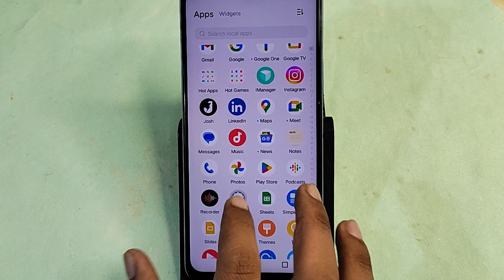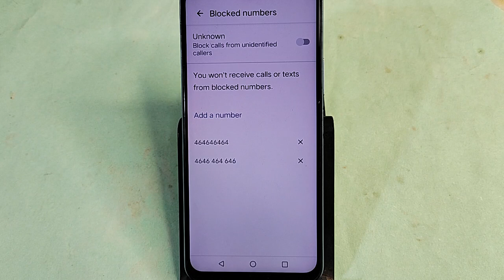Vivo Y200 Pro me block call Kaise dekhen, how to show block call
vivo block call kaise dekhe,how to show block message in vivo y100,block number se call aaye to kaise pata chalega,vivo block harassing calls,how to show block call,how to show block call in vivo phone